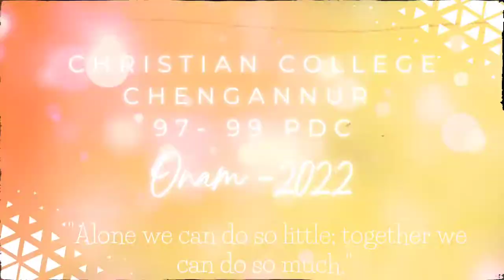Chengannur Christian college 97-99 PDC || Onam - 2022.💞🤩🤣💕🥳🌻